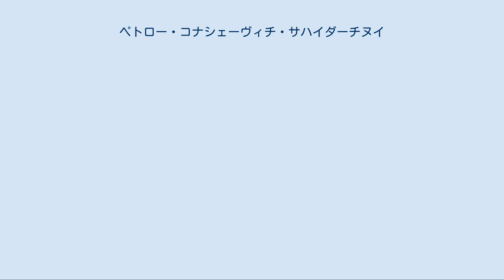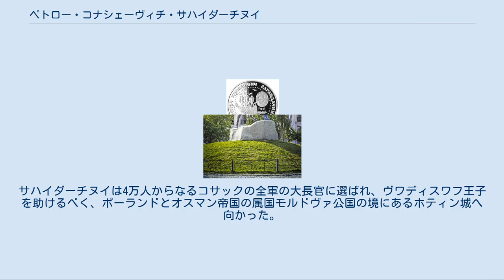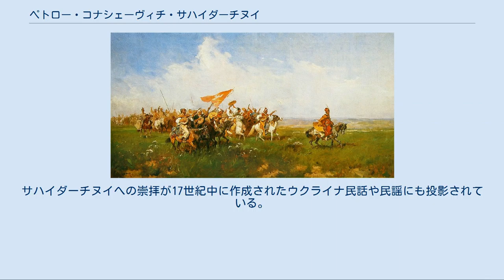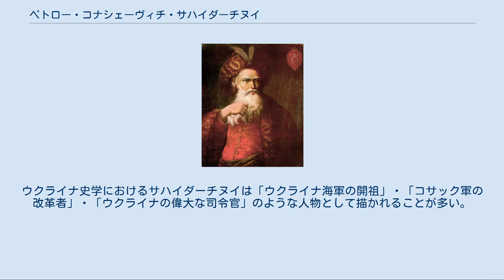ペトロー・コナシェーヴィチ・サハイダーチヌイ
ペトロー・コナシェーヴィチ・サハイダーチヌイ（ウクライナ語: Петро Конашевич Сагайдачний, 1570年 - 1622年3月20日）は、ウクライナの国民的英雄。
紅ルーシ出身の貴族で、17世紀初めにウクライナ・コサックの大長官を務めた。
コサックの総司令官としてコサック軍の改革を行い、コサックのチャイカ艦隊を編成し、クリミア・ハン国、オスマン帝国、ロシア・ツァーリ国の軍勢と度々戦った。
また、ウクライナの文化の振興に力を入れ、ウクライナ正教会を保護した。
多数のウクライナ民謡・物語に登場する。
 1570年にポーランド・リトアニア共和国・ルーシ県・ペレームィシュリ州・クーリチツィ村、正教徒のウクライナ系貴族、サハイダーチヌイ家で生まれた。
少年時代はヴォルイーニ地方のオストローフ学校で学び、卒業後にリヴィウヘ、それからキエフへ移住し、家庭教師ならびにヤン・アクサーク判事の助手を務めた。
 1590年頃にサハイダーチヌイは、コサックの本拠地であるザポロージャのシーチへ向かってザポロージャ・コサック軍に入隊し、1600年にポーランド軍と共にオスマン帝国の属国モルドヴァ公国への出兵に参加し、戦果を挙げた。
1606年に彼はコサックの長官となり、コサック軍をオスマン帝国領内へ引率し、難攻不落と言われたヴァルナ要塞を陥落させた。
サハイダーチヌイのコサック隊は要塞の住民全員を殺害し、10隻の敵ガレー船と18万の金銭を奪った。
ヴァルナの陥落を知ったオスマン帝国のメフメト3世は、コサックの本拠地への道となっているドニプロ川の河口を封鎖するように命じたが、以後のコサックの海賊行為を防止することができなかった。
 サハイダーチヌイの海軍をモチーフにしたウクライナの1フルィヴニャ記念貨幣。
 1607年に、サハイダーチヌイが率いるコサックは、オスマン帝国の属国クリミア汗国へ出陣し、当国のペレコープとオチャーキウという2つの大きな都市を略奪した。
さらに、1608年と1609年に、サハイダーチヌイが小型のチャイカ船から編成したコサック艦隊は、ドナウ川の川口に攻め入り、オスマン帝国のキリア城・アッケルマン城・イズマイール城を荒らした。
1612年から1614年にかけてコサック艦隊はオスマン帝国の海岸を襲い続け、黒海でのオスマン帝国の軍艦・商船を次々に沈めていった。
 1614年にサハイダーチヌイは、コサック軍の輸送官、それからコサック軍の大長官に選ばれ、コサック軍における本格的な軍事改革を行った。
彼はコサックをゲリラ軍から正規軍に変改し、軍内での厳しい訓練と軍律を取り入れた。
出陣中の飲酒は禁止され、軍律を犯したコサックは死罪と決められた。
訓練は馬術より弓術・銃術・砲術が重んじられた。
 同年にサハイダーチヌイのコサックは、アナトリア半島に位置するオスマン帝国の港湾都市スィノプを焼き払ったが、翌年にオスマン帝国の都イスタンブールの郊外に上陸し、オスマン帝国の黒海海軍の軍艦に火をつけてオスマンの海軍提督を捕虜した。
予期せぬコサックの攻撃にオスマンのスルタンも驚き、トプカプ宮殿から郊外の火煙が見えたという。
 1616年にサハイダーチヌイのコサック軍は大規模な軍事行動を行った。
その年、コサックのチャイカ海軍はオスマン帝国のヴァルナとスィノプを襲い、オスマン帝国の新編成の黒海海軍を全滅させ、クリミア半島の最大の奴隷市場であるカッファ市に上陸した。
コサックはカッファ市に総攻撃を掛けて1万4千人のオスマンの守備軍を破り、カッファにいた奴隷と捕虜の全員を解放した。
コサックはその後もオスマン帝国の領土を荒らし続け、コサックの武勇はヨーロッパ全体で波紋を呼んだ。
 ペトロー・コナシェーヴィチ・サハイダーチヌイ 出陣中のサハイダーチヌイのコサック軍。
 1618年にサハイダーチヌイが指揮する2万人のウクライナ・コサック軍は、窮地に陥ったポーランド・リトアニア共和国の王子ヴワディスワフ4世を救うため、ロシア・ポーランド戦争に介入した。
ロシア軍は、コサックが西方のスモレンスクを通ってモスクワへ向かうと予測し、スモレンスク周辺に軍勢を集中させたが、サハイダーチヌイはロシア軍の裏をかいて南方のプティーウリから攻め入り、モスクワへ出兵した。
 コサック軍は、モスクワに向かう途中、プティーウリ、ルィーリスク、クルスク、リーヴヌィ、エレツ、レベ...